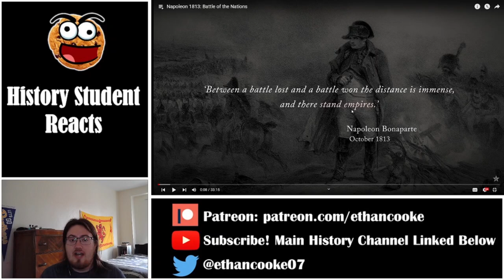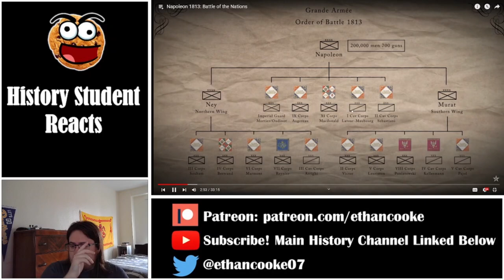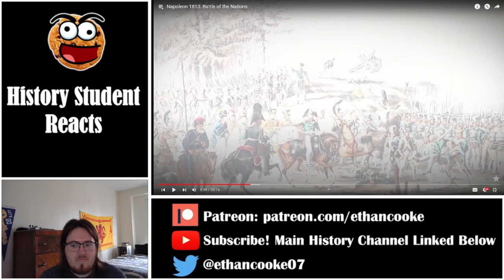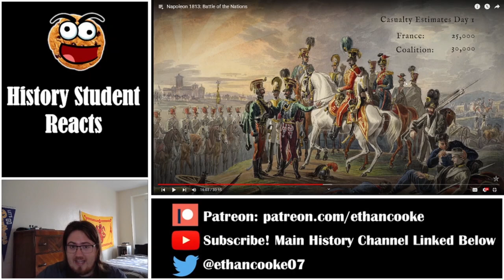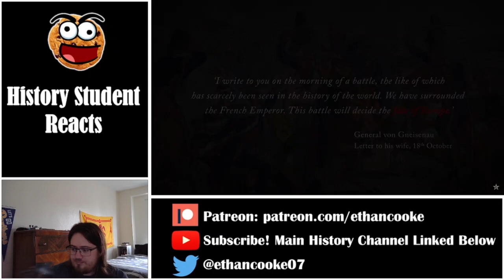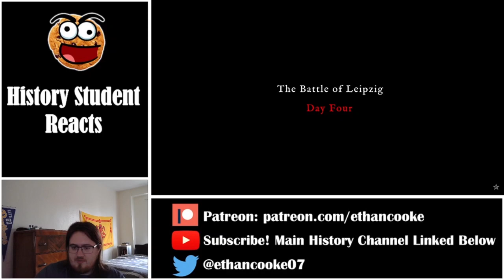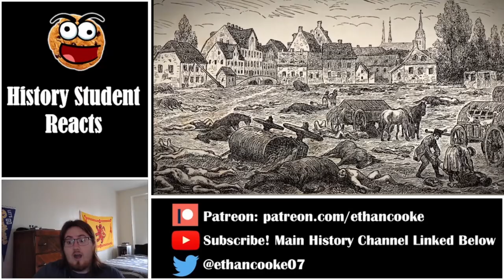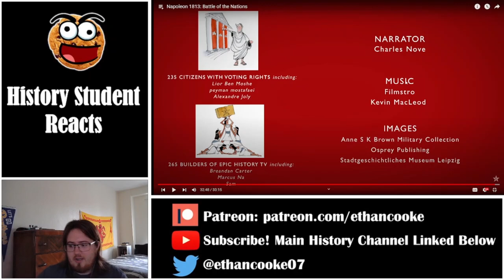History Student Reacts to Napoleon 1813: Battle of the Nations by Epic History TV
Today we watch Napoleon 1813: Battle of the Nations by Epic History TV.